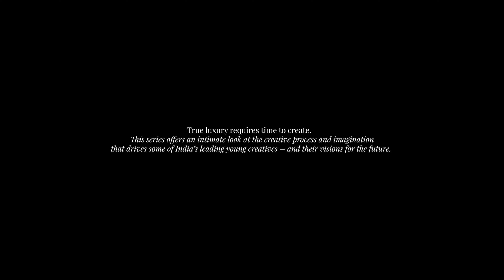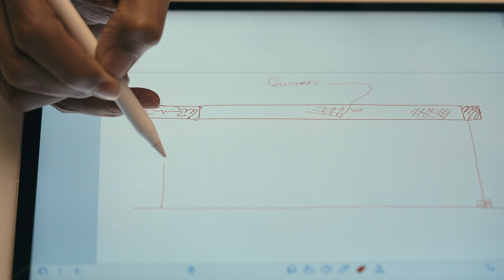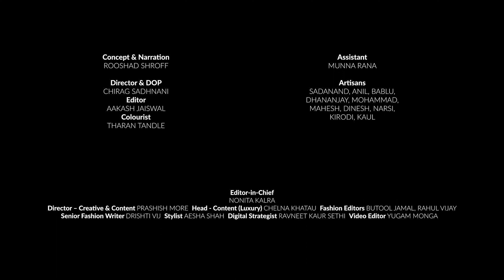Rooshad Shroff x Tata Cliq Luxury - The Luxe Life 2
Excited to share a film that I created in collaboration with @rooshadshroff & @tatacliqluxury.

Documenting these talented artisans and filming the process of each piece was an interesting experience. To see the number of man-hours put into creating each product and the amount of talent this country has was astonishing.

Architect & Designer: @rooshadshroff
Editor-in-chief: @nonitakalra
Director, creative & content: @prashish_moore
Content head (luxury): @chelnakhatau
Fashion editor: @butoolbegum, @rahulvijay1988
Senior fashion writer: @drishtivij
Stylist: @aeshah
Digital strategist: @ravneetkaurr
Video editor: @aakashjofficial
Colourist: @tharan.tandle
Assistant : Munna

Thanks to all the artisans without whom this wouldn’t be possible